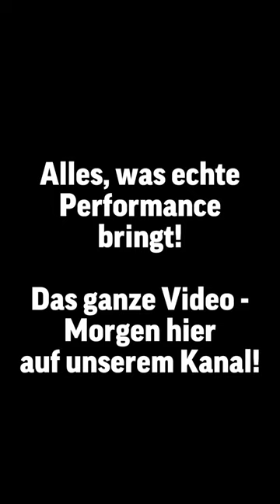Wir lieben Radium und du auch.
Damit ist unser Sortiment nahezu perfekt - wir ergänzen besonders unsere Motorsport & Spezial-Lösungen Sortiment um den renommierten Hersteller RADIUM Engineering! Was daran so besonders ist und warum es für besonders viele interessant ist, erklären wir morgen!